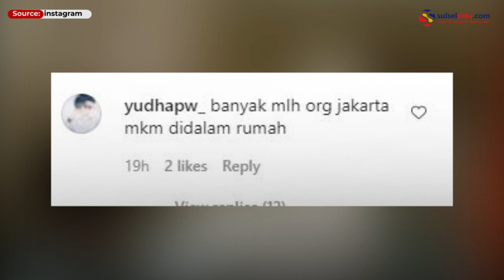Viral, Penampakan Kuburan di Dalam Rumah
Dalam video terlihat kuburan tersebut berada di ruangan yang ada di dalam rumah.

Tampak juga dua pria yang tengah berdoa di depan kuburan tersebut.

Mereka membawa sebuah buku yasin dan mendoakan makam tersebut.

Video ini dibagikan oleh akun Instagram @andreli48, Kamis (5/8/2021).

Video terkini dan terbaru..